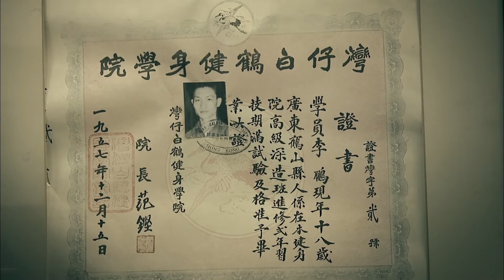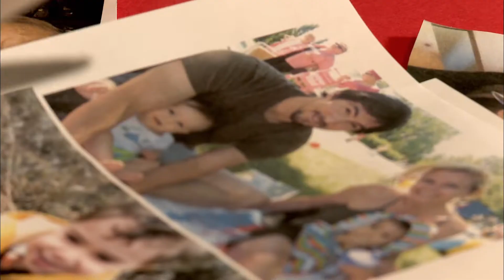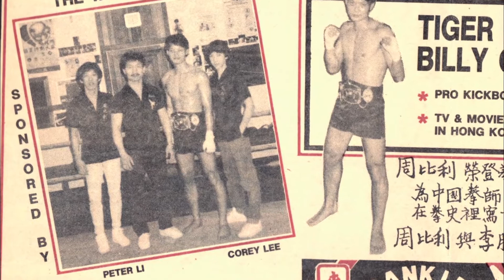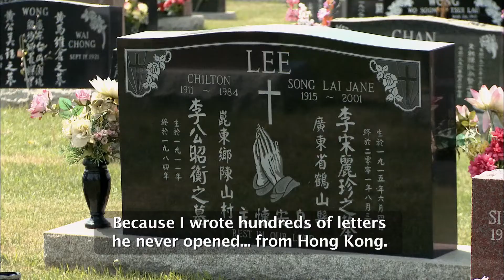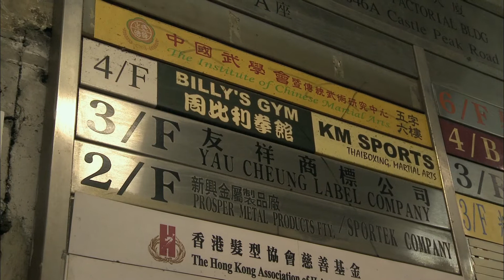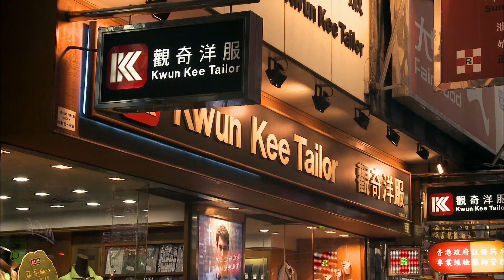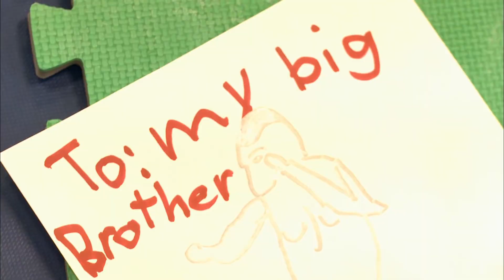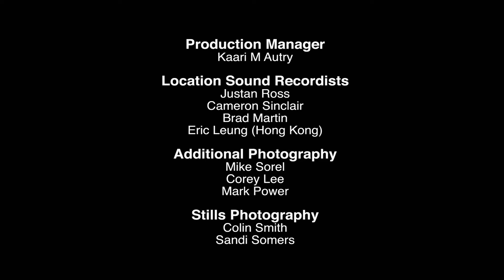Legend of a Warrior | TOP STORIES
Frank Lee arrived in Canada in 1960. He was Grandmaster White Crane Kung Fu who devised his own style for contact fighting.  As a boy in Hong Kong, he grew up on the streets where he saw a lot of violence firsthand — mostly shootings and stabbings. It was a normal sight. However when he moved to Canada he was ready to leave all of that behind and forget what his life had been like in the ghetto.

He worked at the Phoenix Café in Alberta in the early 1960s.  His job was waiting for tables and helping in the kitchen for 12 hours. Fights used to break out and often he would have to get rid of rowdy patrons. Soon people would come to the restaurant only to watch him fight and more than a few would deliberately startup arguments to try to get him to fight them.

When martial arts became popular in the 1970s thanks to Bruce Lee, Frank was thrust into the spotlight. He became some sort of superhero who could throw a watermelon into the air and then smash it with his fingertips and break coconuts open with the palm of his hands

His son, Corey, never really knew him as a father; he knew him as a legend. When Corey was 8 years old, Billy Chow moved in with the Lee family and started training with Frank to become a world champion. This renewed Corey’s interest in martial arts. Not because he wanted to become a professional fighter, but because he wanted to spend as much time with his dad as Billy did.

In the early 80s Frank Lee spent most of his time in Thailand and Hong Kong training Billy and managing his fighting career. As Billy kept winning, movie producers started taking notice. They promised him an acting career, but only if Frank and Billy remained in Asia. As a result, Frank missed out on watching his son and daughter grow up and became strangers to them.

And so after having his own family Corey saw the importance of teaching his children about his Chinese culture and history. In order to do that, Corey Lee embarked on a journey to reconnect with his dad.

He had always seen his dad through the eyes of others. It was time to see him through his own eyes. In order to do that, Corey ventured into his father’s world. Despite being distant for years, Frank Lee agreed to train him. Corey’s journey might have been one of reconnection but in a sense he was also trying to prove himself worthy of being the Legend’s only son.

As they trained together, Corey saw a side of his father that he had never seen before. The men and women who trained with him spoke openly about the duality of his personality: the tough side who loves to fight and the soft side who wishes he had done things differently. Watch this now.